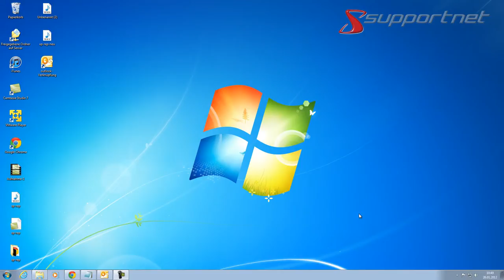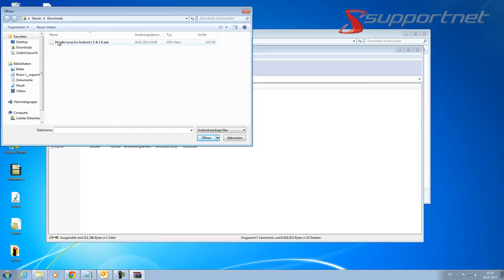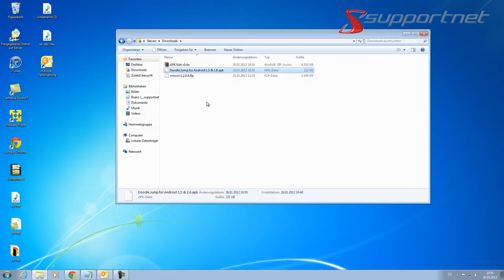Zugriffsrechte bei Android Apps ändern. Supportnet Tipp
Wie Sie Zugriffsberechtigungen bei Android Apps ändern können, erfahren Sie in diesem Supportnet-Video.